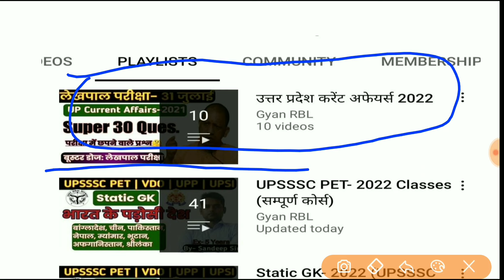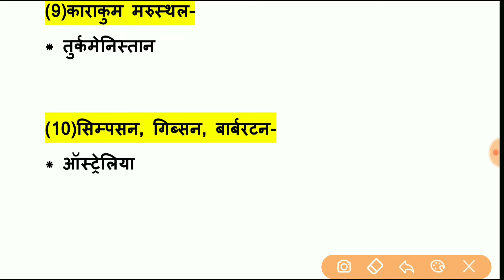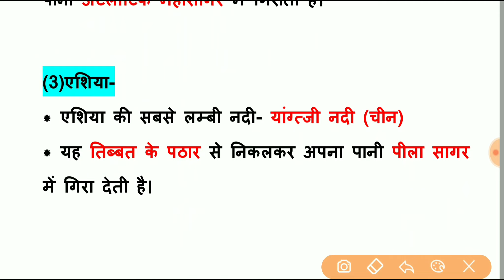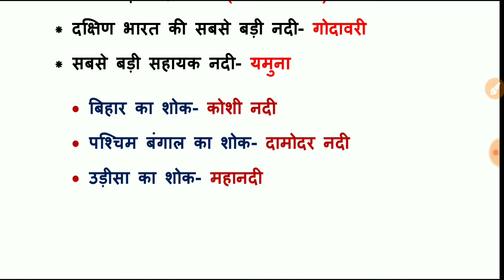विश्व के मरुस्थल और विश्व की प्रमुख नदियाँ | World's Deserts & World River | World's Geography | PET